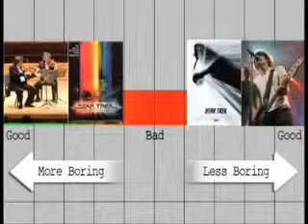vlc record 2013 05 17 21h35m36s Star Trek 2009) RLM Review mp4